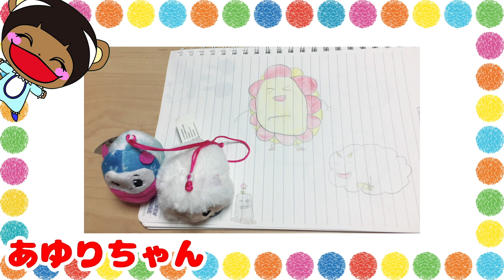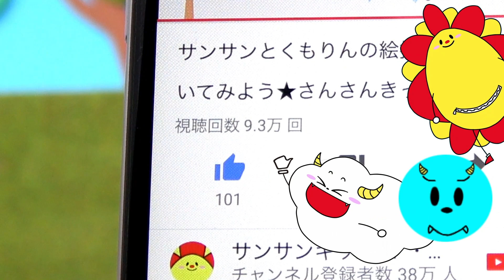かえちゃoh！アイスのハンバーガー！色が変わるまほうのパン屋さん お店屋さんごっこ おもちゃ アニメ★サンサンキッズTV★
ピクミーフリップス！不思議なわたあめ？お菓子屋さんにふわもこピクミー隠れてた！【1話】お店屋さんごっこ 寸劇 サプライズトイ